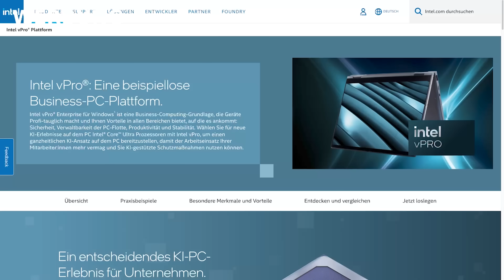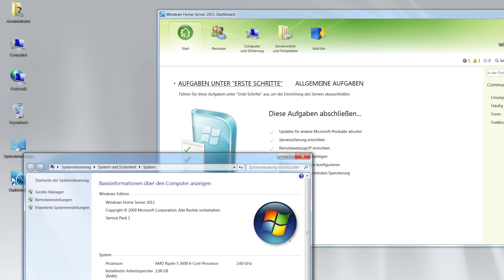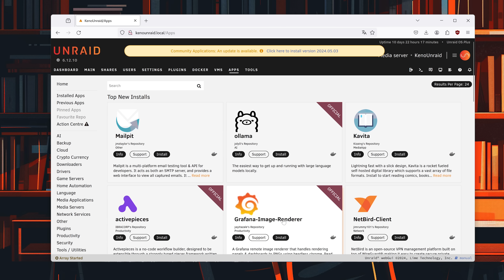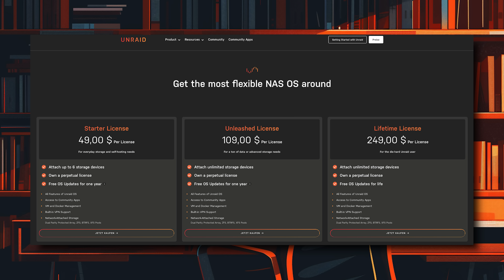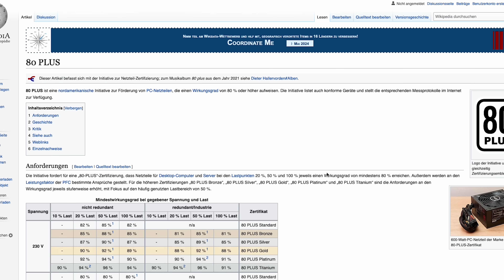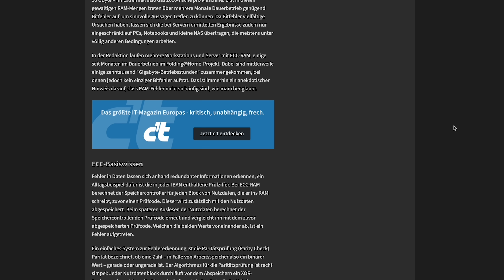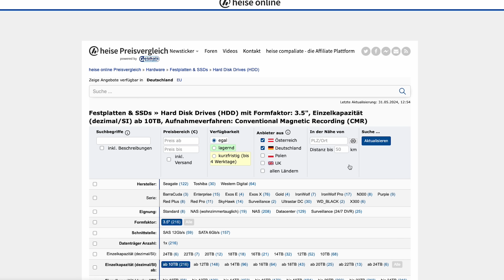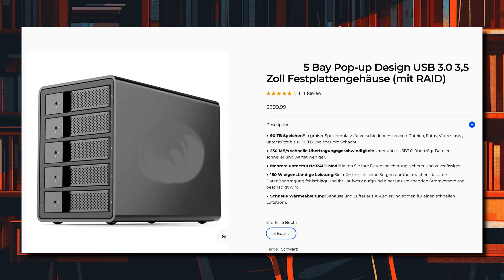Du willst einen Homeserver? Starte hier!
Unsere ultimative Homeserver-FAQ!

Intel® Core™ Ultra Prozessoren und Intel vPro® sind für alles bereit, mit einem neuen ganzheitlichen Leistungsansatz, der Anwendungsfälle der nächsten Generation und KI-Workloads unterstützt, Sicherheitsfunktionen verbessert und weitreichende Remote-Management-Funktionen anbietet.

► Kapitelmarker:
0:00 Intro
0:54 WERBUNG: Intel vPRO
1:57 Was ist ein Homeserver?
3:11 Was ist der Unterschied zwischen NAS und Homeserver?
5:19 Wozu braucht man einen Homeserver?
7:41 Welches Betriebssystem für den Homeserver?
8:19 Warum ist Leistungsaufnahme im Leerlauf so wichtig?
9:07 Wie finde ich sparsame Serverhardware?
10:29 Welchen Prozessor braucht ein Homeserver?
12:58 Wieviel RAM braucht ein Homeserver?
14:10 Was bringt ECC-Speicher?
15:48 Kann ich normale Desktop-PC-Festplatten nutzen?
17:25 Kann ich USB-Festplatten verwenden?

► Credits:
Konzept & Redaktion: Christof Windeck, Peter Siering, Jan-Keno Janssen
Schnitt: Pascal Schewe
Host: Jan-Keno Janssen